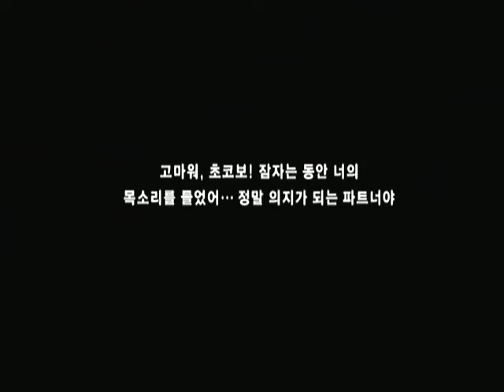[Wii] 초코보의 불가사의한 던전 - 공략 59 (초코보의 기억 20F ~ 30F)